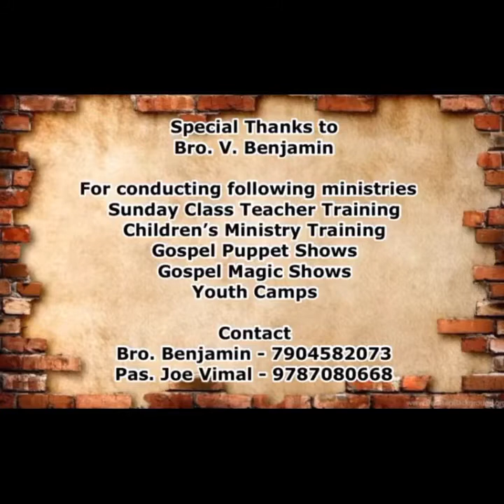Gospel Magic Show | Be With Jesus | சிறுவர் மகிழ்ச்சி முகாம் | இயேசுவில் நிலைத்திரு | Cubs of God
Cubs of God - Kids Time
Gospel Magic Show
சிறுவர் மகிழ்ச்சி கொண்டாட்டம்
Be With Jesus - இயேசுவில் நிலைத்திரு

Guest - Bro. V. Benjamin
Miracle Joy Children Ministry
Tirunelveli

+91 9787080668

Our Address
Messiah Miracle Ministry
No : 11, Chinnathottam West Street,
Neelikonampalayam, Coimbatore – 641 033